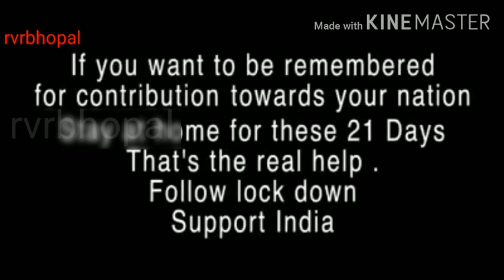Coronavirus: Stay Safe, Don't Panic | So Sorry